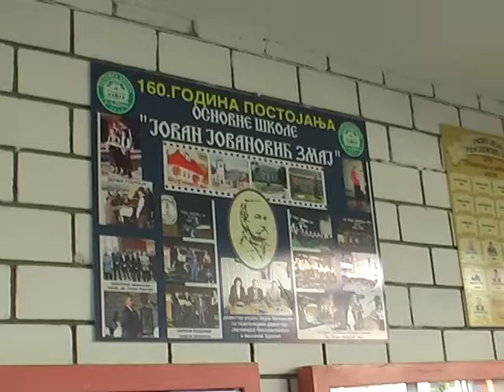Melani Viler prva na drzavnom takmicenju iz fizike